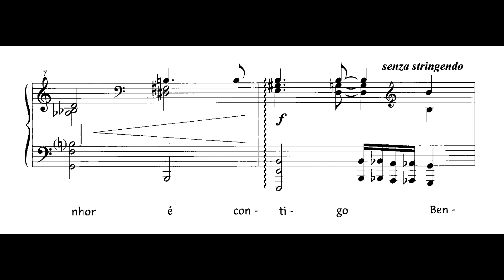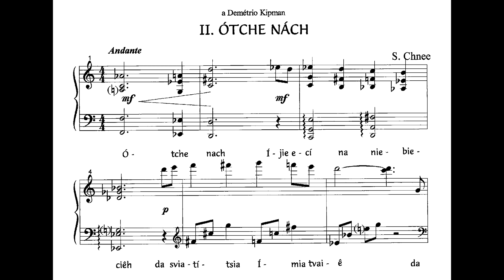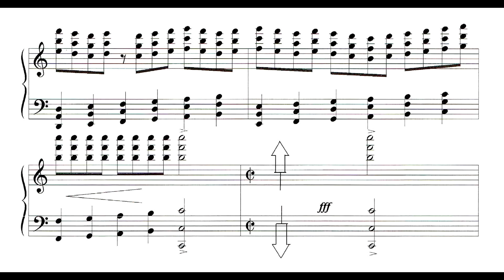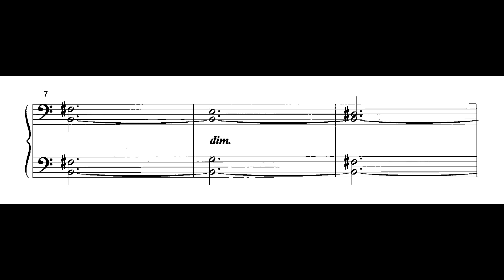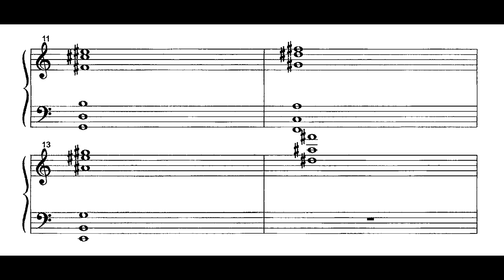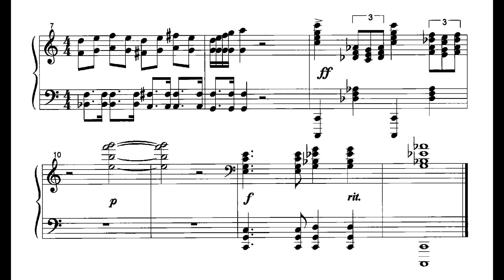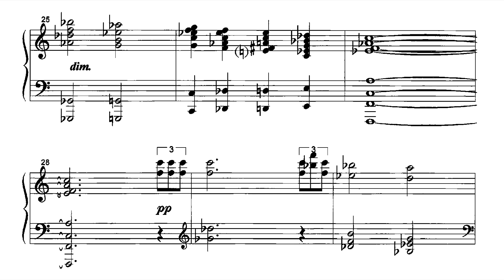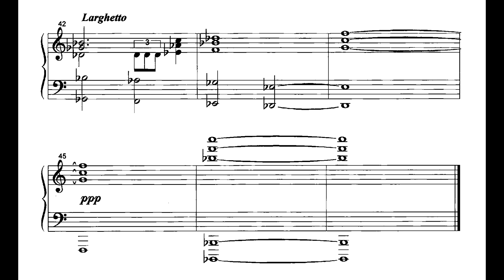Sergio Chnee - Sete Momentos místicos (Paulo Gazzaneo, piano)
Sete Momentos místicos, de Sergio Chnee, interpretados por Paulo Gazzaneo.
0:00 I. Ave Maria
2:56 II. Ótche Nách
5:37 III. Dies irae
7:26 IV. O mistério
9:57 V. Meditando
12:35 VI. Encontro
13:25 VII. A missão

Nossos agradecimentos especiais a Sergio Chnee pelo envio da partitura para elaboração deste vídeo; e a Paulo Gazzaneo.